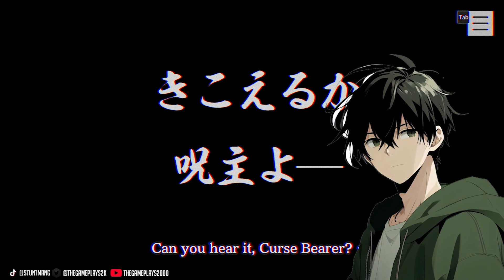DEBERIAS JUGAR PARANORMASIGHT: The Seven Mysteries of Honjo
Codigo de la tienda de Epic games/Fortnite: TOHACKS2KBORJA